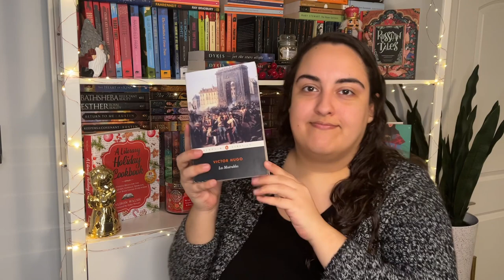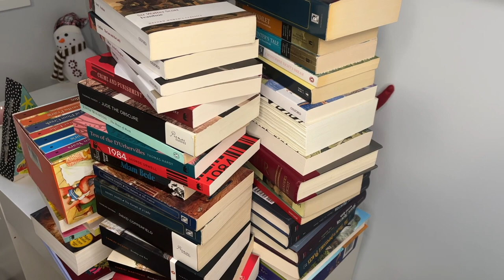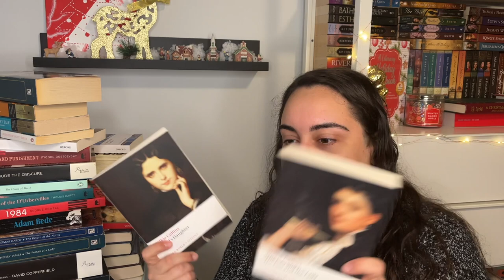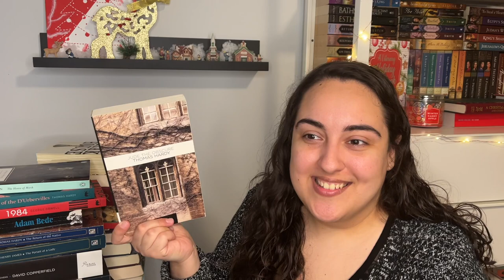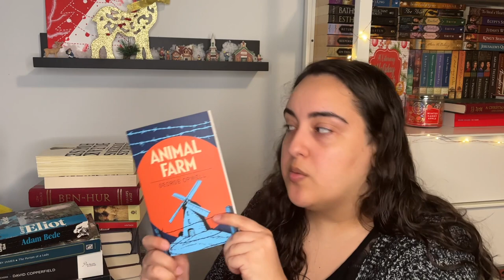23 CLASSICS FOR 2023 ~ Help me pick friends!! {Bookmas Day 11}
Hey beautiful friends! I would love your help with choosing 23 classics to read in 2023! I may end up reading more than 23... but just for the fun of it, I'd love to hear your thoughts on the classics I mention and will try and prioritize what to read accordingly! Happy reading!

MERRY CHRISTMAS!

Classics Mentioned:
- Ivanhoe (Sir Walter Scott)
- Jezebel's Daughter (Wilkie Collins)
- The Law and the Lady (WC)
- The Moonstone (WC)
- Five Plays (Chekhov)
- Don Quixote (Cervantes)
- Hamlet (Shakespeare)
- Midsummer Night's Dream
- Winter's Tale
- Ruth (Gaskell)
- Jude the Obscure (Hardy)
- House of Mirth (Edith Wharton)
- Tess of the D (Hardy)
- Return of the Native (Hardy)
- 1984 (Orwell)
- Animal Farm (Orwell)
- Adam Bede (George Elliot)
- Portrait of a Lady (Henry James)
- Deerbrook (Harriet Martineau)
- Gone with the Wind (Margaret Mitchell)
- Dr. Thorne (Trollope)
- Ben Hur (Lew Wallace)
- Dante's Inferno
- Camilla (Frances Burney)
- Les Mis (Victor Hugo)
- David Copperfield (Dickens)
- Dombey and Son
- Bleak House